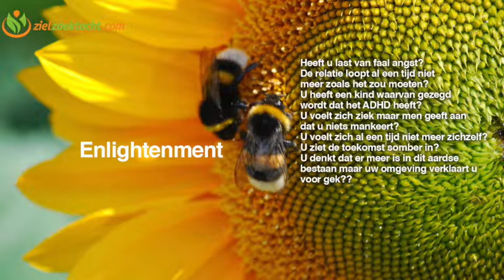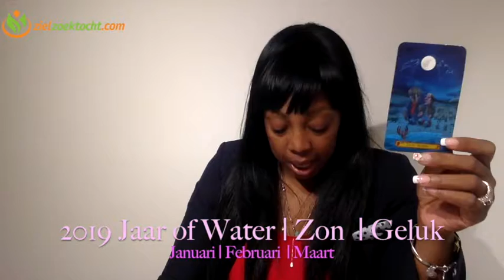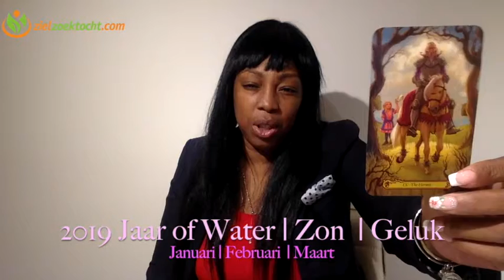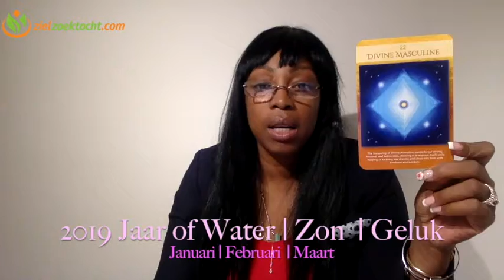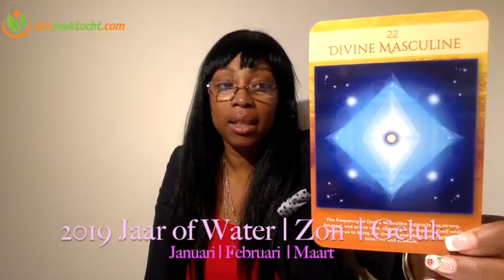OPHIUCHUS 2019 JANUARI | FEBRUARI | MAART TAROT VOORSPELLING LEZING